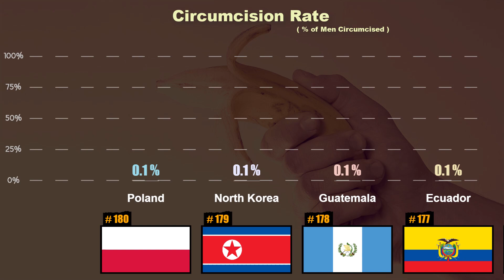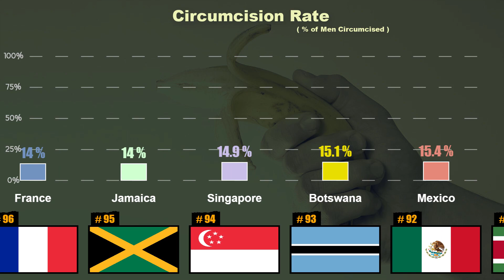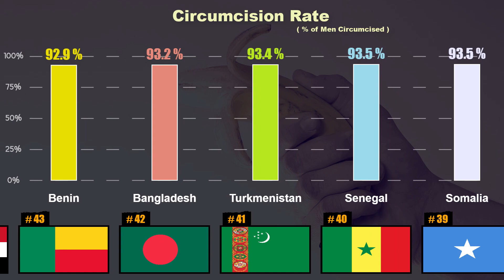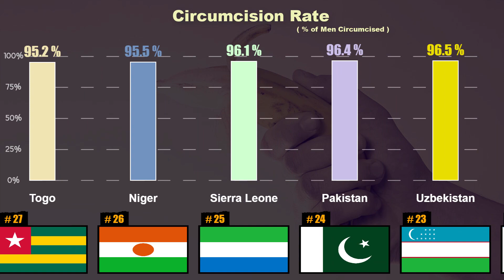Circumcision by Country 🍌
List of countries with the average number of circumcised men